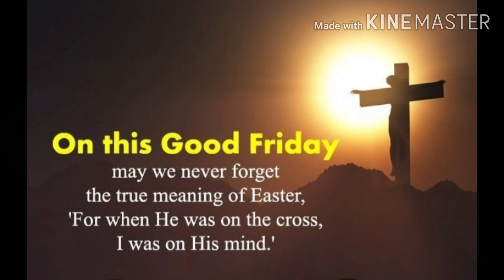Best Holy Good Friday 2020 Whatsapp Status Video/10th April/Good Friday Best Whatsapp Status Video